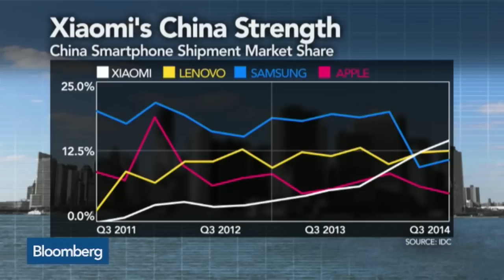Apple a Premium Product in a Mass Market: Brian Wieser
Jan. 28 -- Brian Wieser, senior research analyst at Pivotal Research Group, and Bloomberg Intelligence U.S. Economist Carl Riccadonna talk about Apple’s dominance as it reports record fiscal first-quarter profit of $18 billion. He speaks on “Bloomberg Surveillance.”